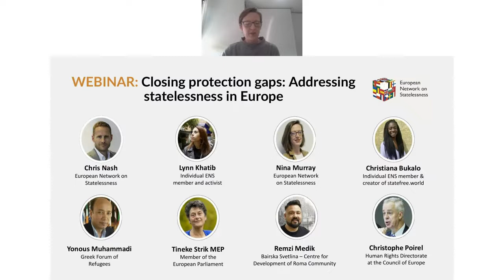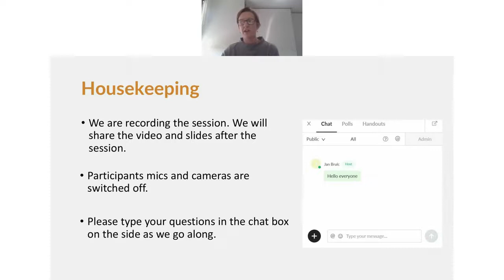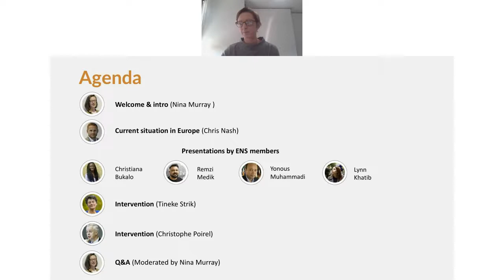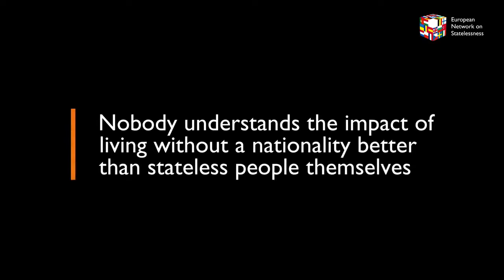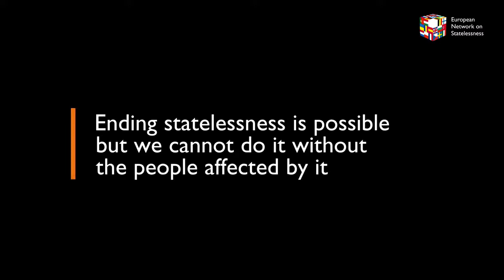WEBINAR: Closing protection gaps: Addressing statelessness in Europe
Organised by the European Network on Statelessness (ENS), the webinar sets out the current state of affairs in Europe, with our members showcasing work being done around Europe and, together with interventions from EU and Council of Europe institutions, highlighting what Europe is – or should be - doing to better protect stateless people in our complex and challenging times.